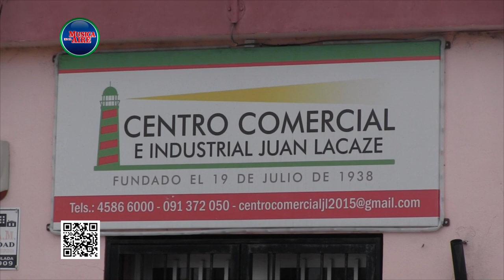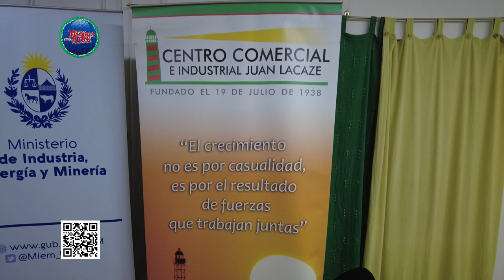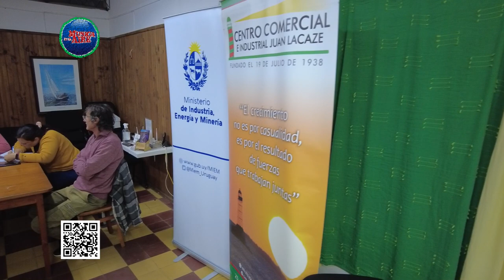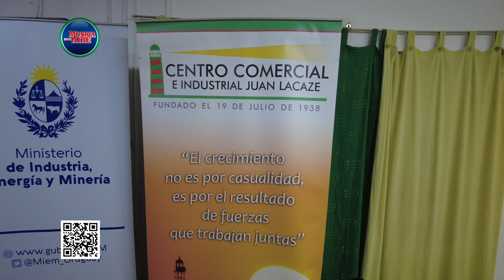El 6 de junio el Centro Comercial de Juan Lacaze renueva su directiva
El próximo martes 6 de junio a las 19:30 el gremio de comerciantes de Juan Lacaze realizará la Asamblea anual en la que los socios elegirán la nueva Comisión Directiva por un año. Hasta el momento, al llamado a elección solo se presentó 1 lista en la que permanecerían los actuales directivos con algunos nuevos integrantes.

Todos los socios del Centro Comercial e Industrial de Juan Lacaze que quieran manifestar su voto deberán concurrir a la asamblea el próximo martes 6 de junio a la hora 19:30. La misma se realizará en su sede ubicada en Calle 25 de agosto y José Pedro Varela.

El Orden del día será el siguiente:

Lectura del Acta anterior
Memorial anual 2022
Informe contable
Elección de comisión electoral
Elección de comisión directiva

Fundado el 19 de julio de 1938, el Centro Comercial e Industrial de Juan Lacaze tiene hoy 230 socios. Se trata de empresas de gran porte y pequeños emprendimientos que unen sus intereses para obtener herramientas de desarrollo como capacitaciones y generación de oportunidades. Reinaldo Bouvier, actual Presidente del Centro Comercial de Juan Lacaze nos brindó más detalles.